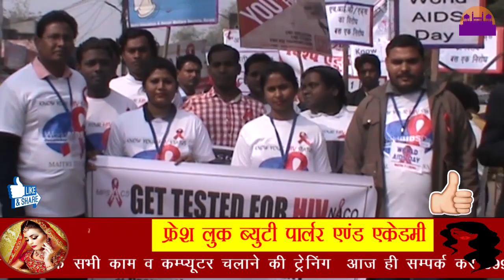HIV AIDS दिवस पर शहर में निकाली गई जागरूकता रैली